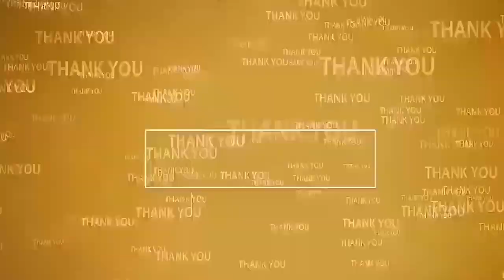డెవ‌ల‌ప్‌మెంట్ అంటే మాది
- సిటీలో వంద శాతం పార్కులు పూర్తి చేశాం
- నెల్లూరున‌గ‌ర ఎమ్మెల్యే అనిల్‌కుమార్‌యాద‌వ్‌